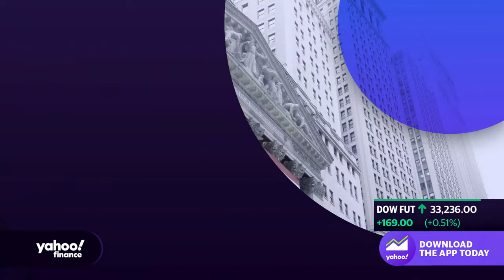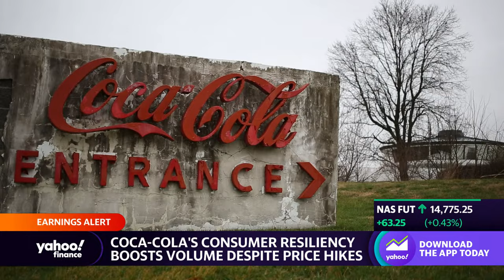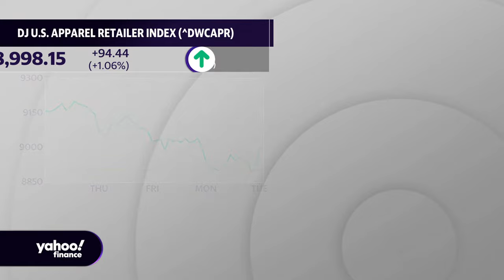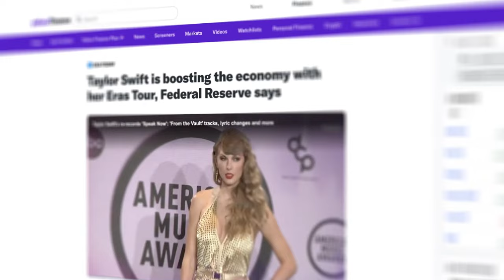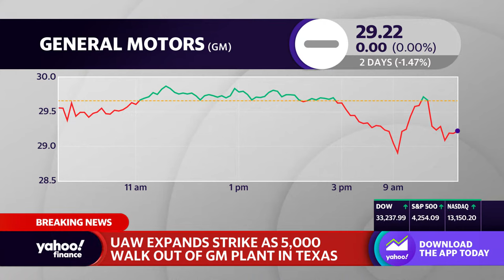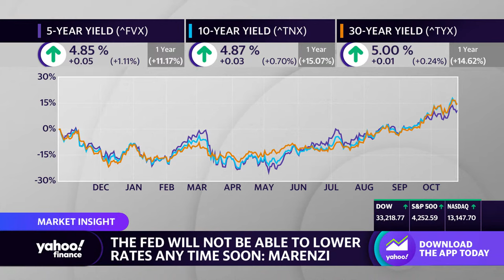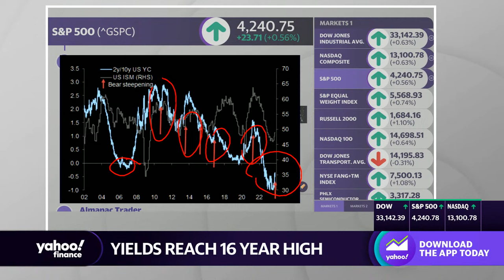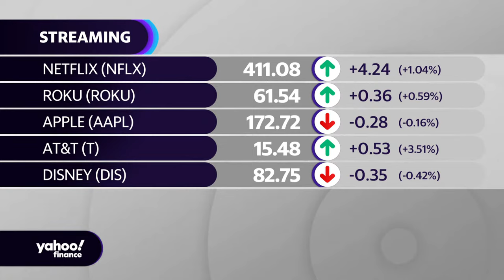Stocks rise amid earnings deluge, with Big Tech to come: Stock Market Today |October 24, 2023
Stocks gained ground on Tuesday amid a revival in the benchmark 10-year Treasury yield, as investors awaited an avalanche of earnings from tech giants and other major companies.

The Dow Jones Industrial Average (^DJI), the S&P 500 (^GSPC), and the Nasdaq Composite (^IXIC) all rose about 0.5%.

The 10-year yield (^TNX) climbed to 4.86%, shaking off a slide earlier in the morning in another sign of volatility. On Monday, the yield topped 5% to reach its highest level since 2007, then sank in whipsaw action.

Attention is firmly focused on the flood of big-name earnings reports. Ahead of the bell, General Motors (GM) pulled its 2023 profit guidance amid a jump in costs related to the UAW strikes. Spotify (SPOT) surprised by turning a profit amid expectations for a loss.

In cryptocurrencies, bitcoin (BTC-USD) continued to rally, rising above $35,000 to its highest level since the 2022 crypto crash, thanks to speculation the SEC is about to approve an ETF linked to the token.